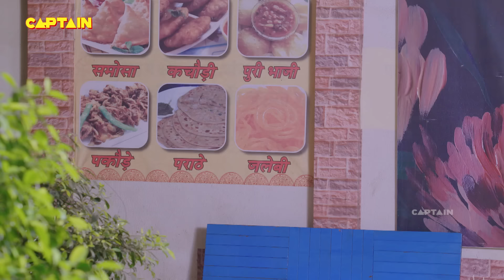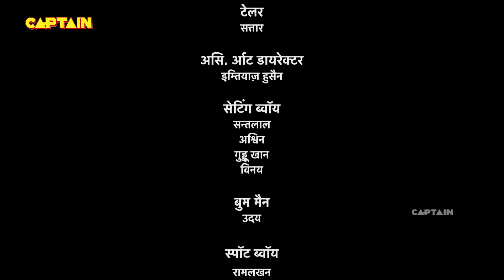Baalveer Returns Full Episode 277 || Dev Joshi, Vansh Sayani || बालवीर